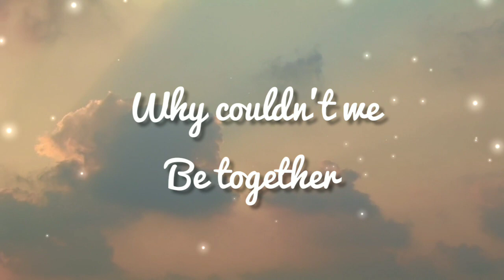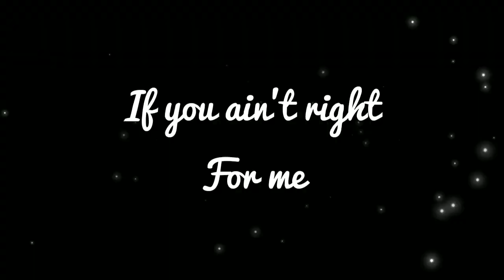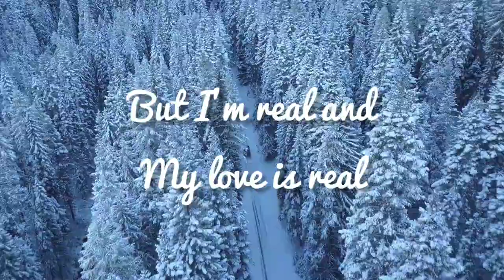I wonder - Phalguni (Lyrics video)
Original track Written, composed and performed by Phalguni